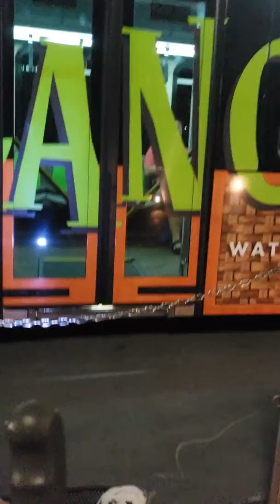June 10th 2018(23)